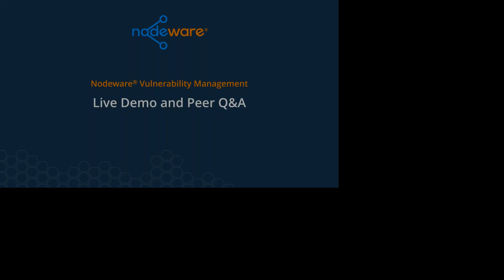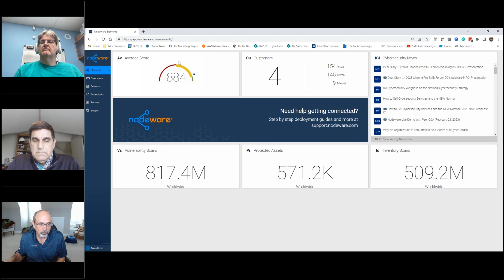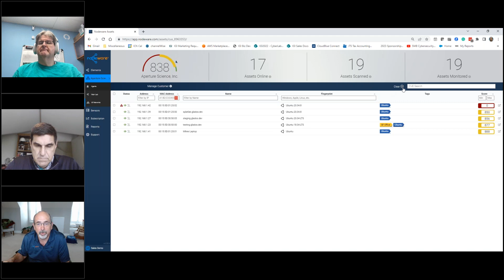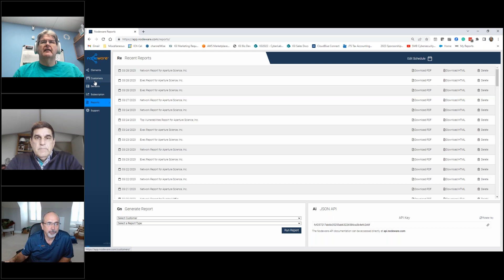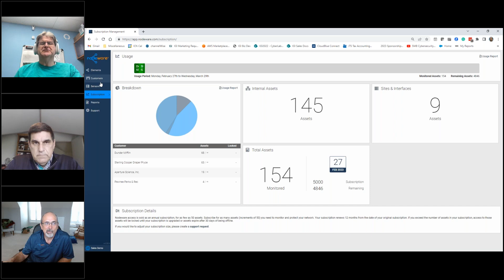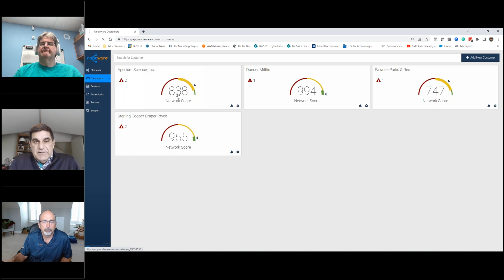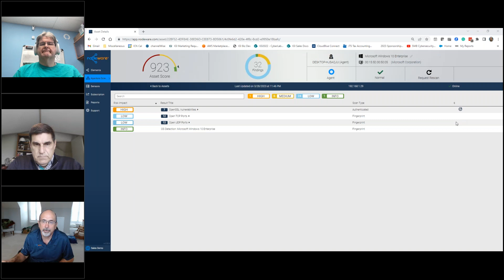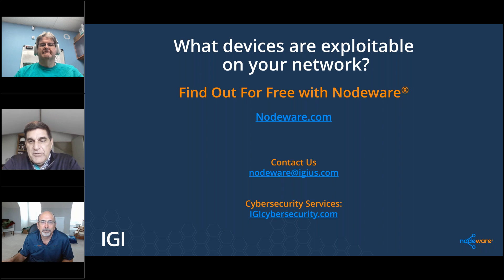Nodeware Live Demo with Peer Q&A (Mar. 29, 2023)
Brian Linning from Linning Associates LLC joined us to share his insights and answer questions on how he leverages Nodeware®.